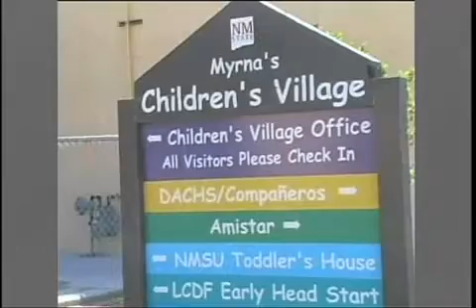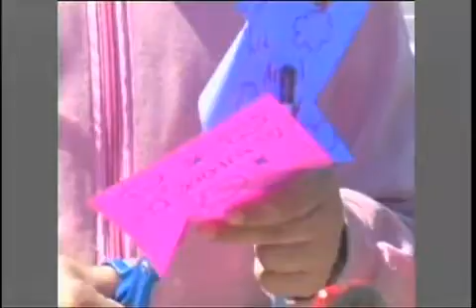News22 Attends "Family Interaction Day" at Myrna's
News22's William A. Mattiace takes you to all the excitement at the first "family interaction day" of 2008 hosted by Myrna's Children's Village at NMSU. A day for children, parents and friends to laugh, learn and play.

News22 is one of only a handful of nightly newscasts in the U.S. produced and directed entirely by students. Future broadcasters are trained in NMSU's journalism program under the direction of four station professionals, and using KRWG TV's state of the art facility.